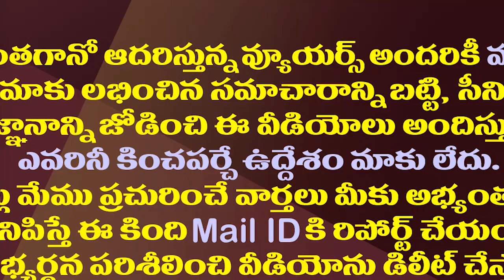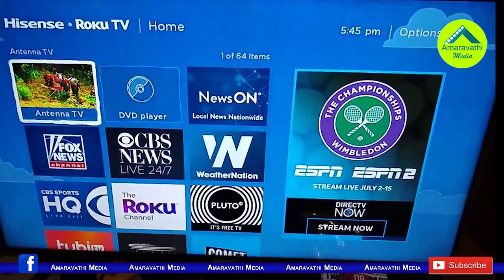గెలిపిస్తే ఆ ఐదు ఫ్రీ..బాండ్ పేపర్ మీద రాసిచ్చేశాడు| Sarpanch Candidate Promises Wrote On Bond Paper